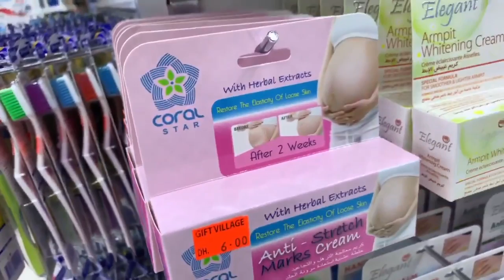2019 VLOG | BUMP UPDATE, SPEND THE DAY WITH ME, COOKING MOROCCAN COUSCOUS ETC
HAPPY NEW YEAR fam, how did y'all spend the year and hope you are taking it slow and steady so far. Ill be filming more blogs and lifestyle videos in 2019 so you better get ready to see more of me without filters. Love always